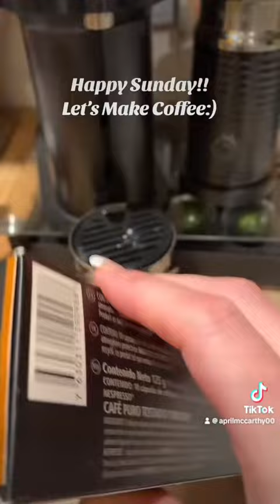Make Coffee With Me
Coffee With Tiktokgrannie